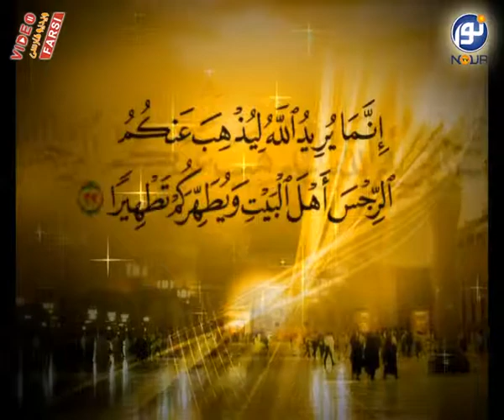ستاره های سرای نبوت -- مولوی عبدالمجید شه بخش- قسمت12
تهیه شده در شبکه جهانی نور
پخش توسط سایت ویدیوفارسی